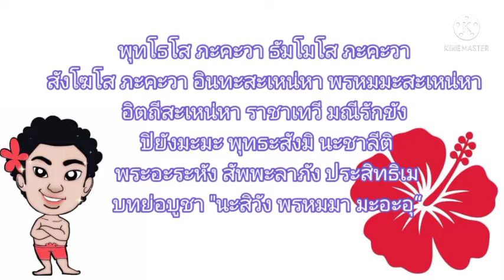เครื่องรางเจ้าเงาะ บูชาดีมีแต่รวย